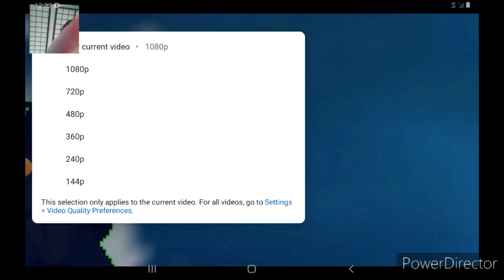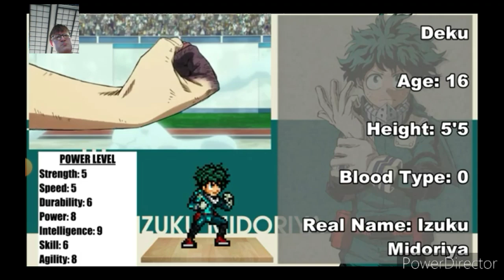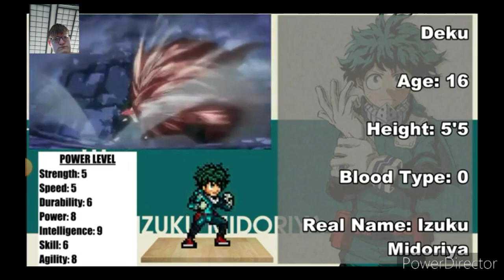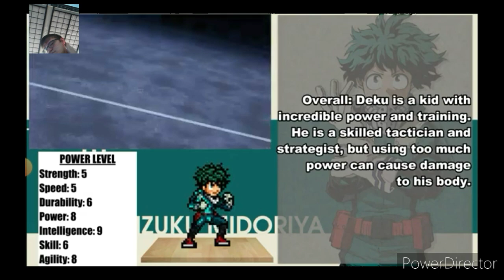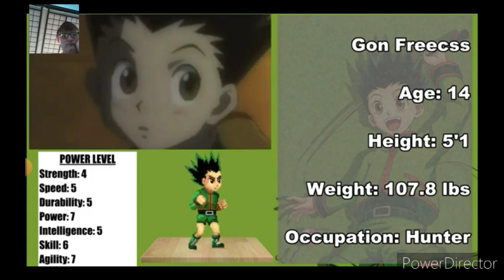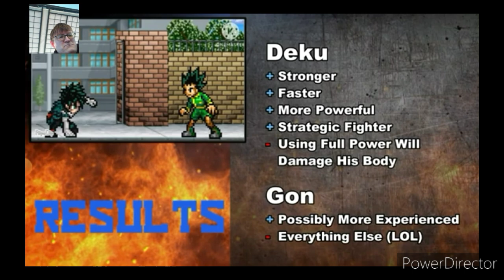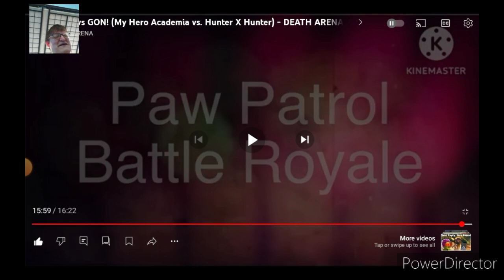Voltage Reacts to DEKU vs GON! (My Hero Academia vs. Hunter X Hunter) - DEATH ARENA